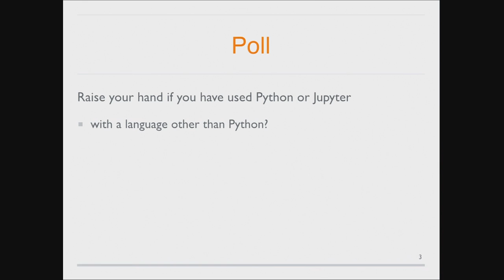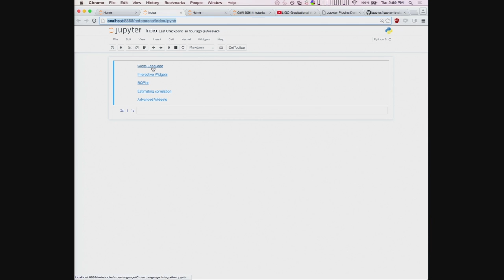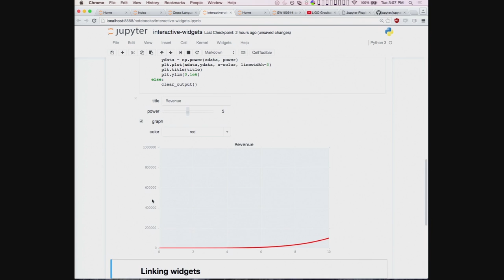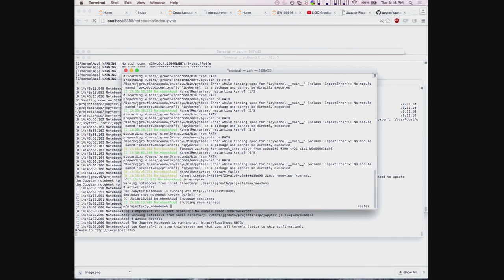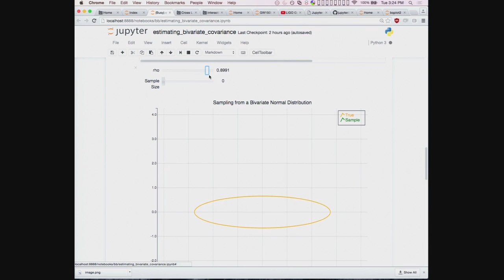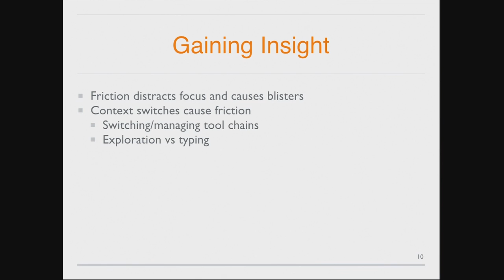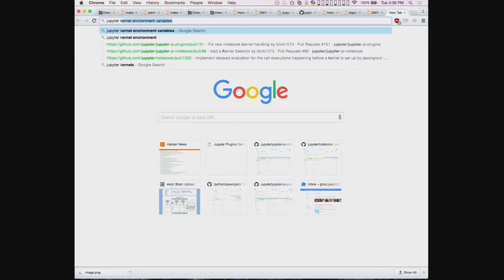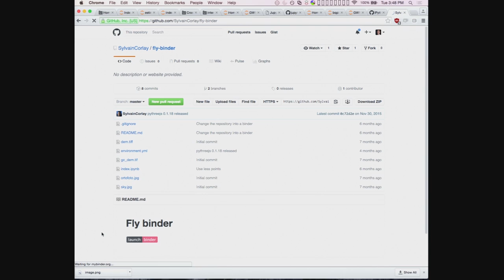Philly ETE 2016 #28 - Interactive Computing with Jupyter: Past, Present, and Future - Jason Grout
Jupyter (formerly part of IPython) is a popular tool for interactively exploring and sharing computational ideas. The Jupyter project provides a consistent environment for dozens of languages, including Python, Julia, and R. The Jupyter web notebook makes it easy to use interactive controls to manipulate and visualize computations and provides a widely-used format for documents that include both code and exposition.

In this talk, we will give a brief overview of the Jupyter ecosystem and show examples of how Jupyter fosters interactive exploration and collaboration. We will also look at current and future developments in the platform, including the current rewrite of the notebook.